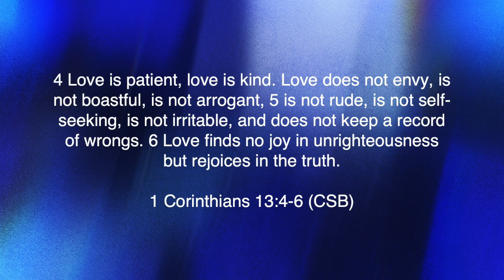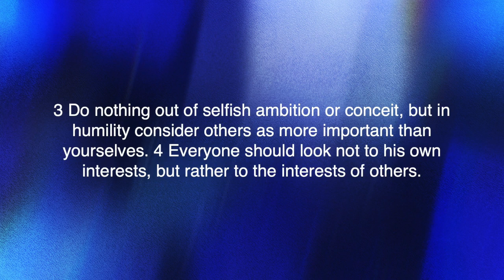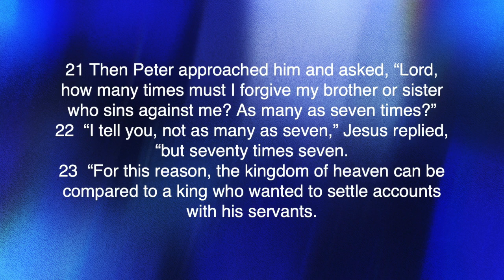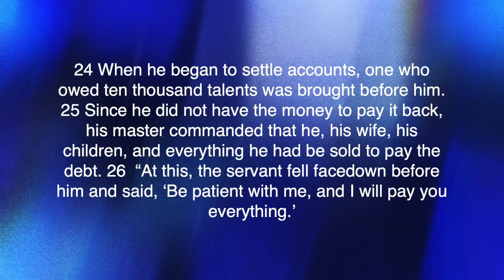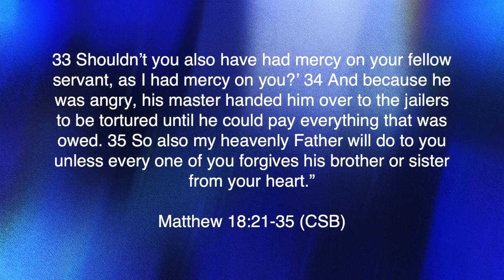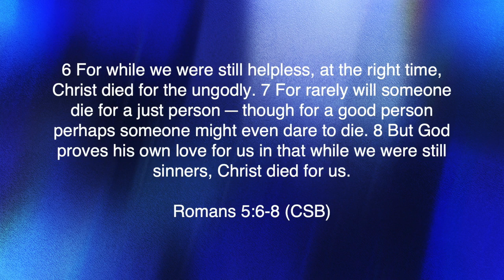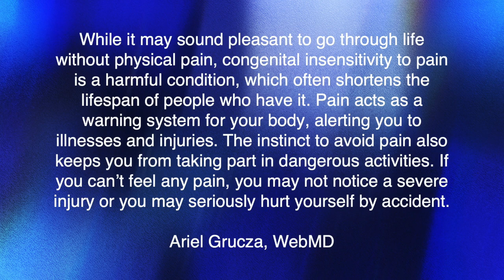The Definition Of Love (Part 2)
Join us as Pastor Conner continues his sermon series on 1 Corinthians 13.

If you are visiting with us, have any prayer requests, or want more information about GO Church, please fill out one of our online connections cards.